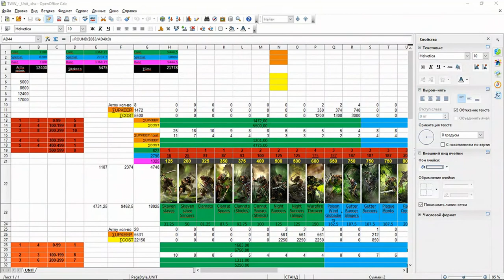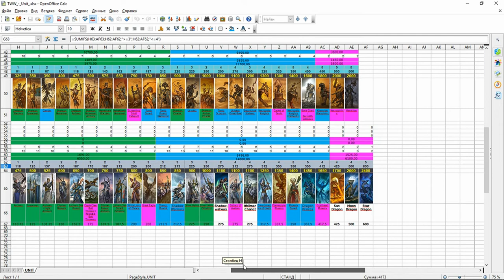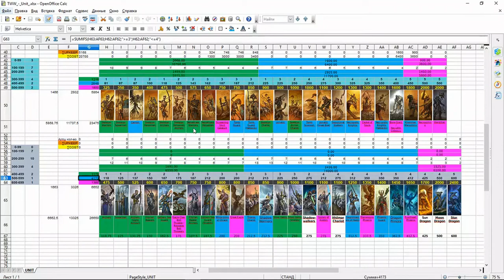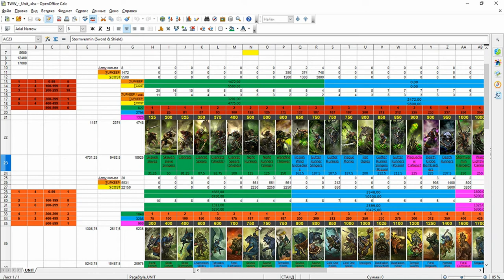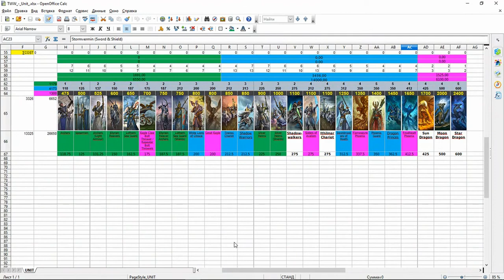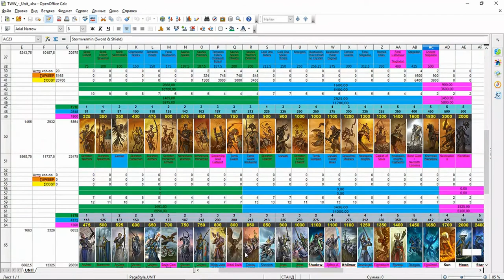Интервью с Just4Fun об игре 1х1 в кампании Смертные Империи по сценариям ПВП и ПВЕ.